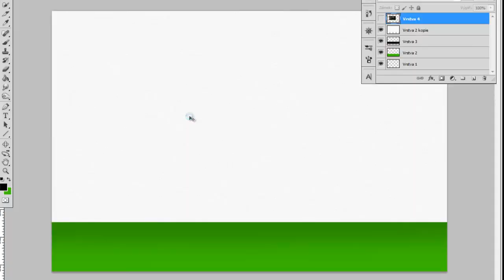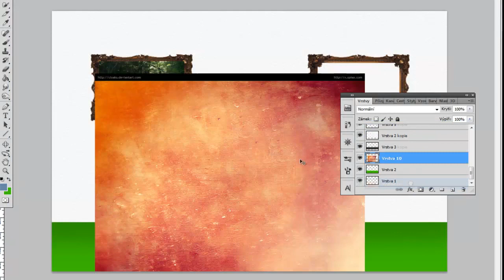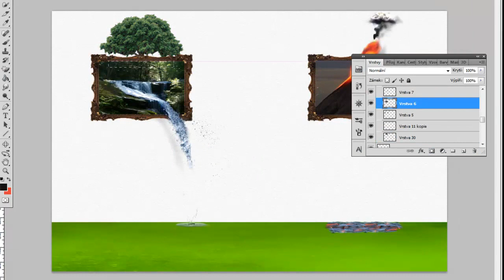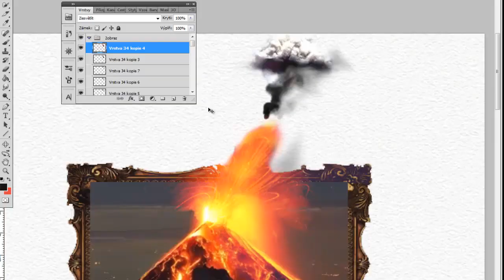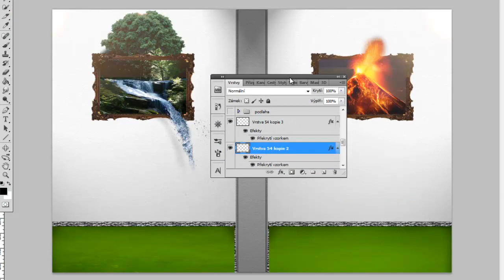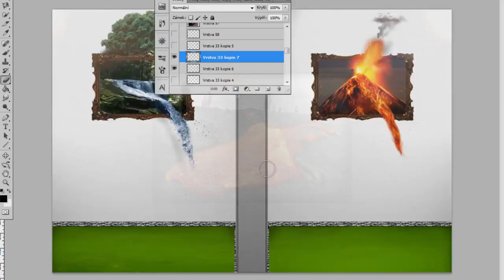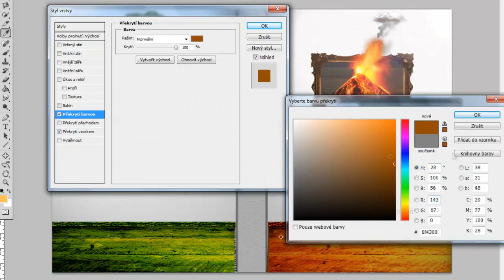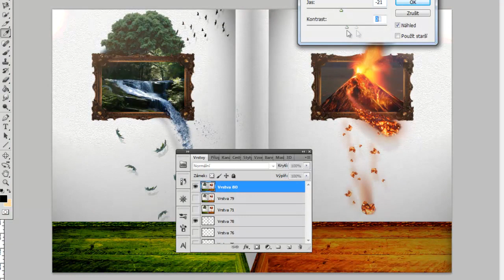Speed art | Nature Elements (PSDTutorialy)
PSDTutoriály

Potrebujete niečo?

Obrázok

Hudba/Music: Frenic - The Tumen Horseman

Celkový čas práce: 4 hodiny a 10 minút.